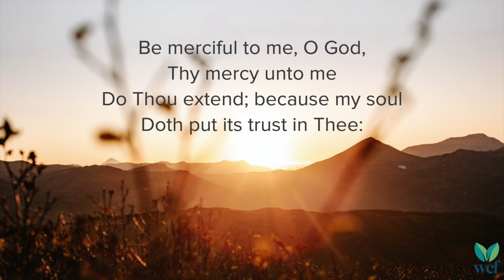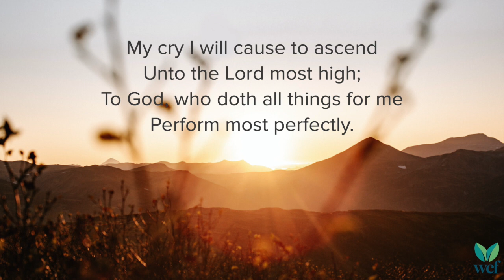Be Merciful To Me, O God - Hymn 32 - Lyric Video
Be merciful to me, O God,
Thy mercy unto me
Do Thou extend; because my soul
Doth put its trust in Thee:

Yea, in the shadow of Thy wings
My refuge I will place,
Until earth's sad calamities
Do wholly overpass.

My cry I will cause to ascend
Unto the Lord most high;
To God, who doth all things for me
Perform most perfectly.

O Lord, exalted be Thy name
Above the heav'ns to stand:
Do Thou Thy glory far advance
Above both sea and land.

Words: Benjamin Hall Kennedy (b. 1804)